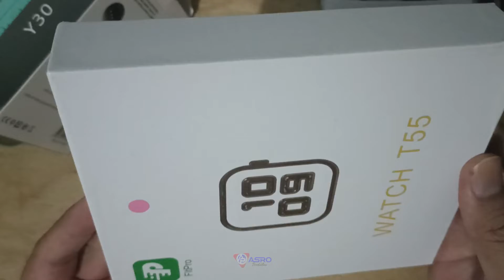Unboxing Smartwatch Fitpro T55 & TWS Y30 dari Tokopedia